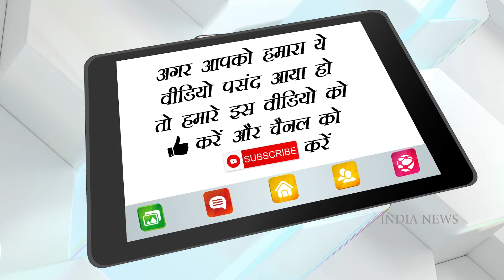Have You Checked Karan Aujla's New Hairstyle For His Upcoming EP "Way Ahead" | India News Ent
Many people are waiting for the new EP of Karan Aujla that is 'Way Ahead'.  Also many pics, new look and new hairstyle of Karan Aujla is Seen in his upcoming Ep. He is coming up with new experiments and fusion in Music Theme.